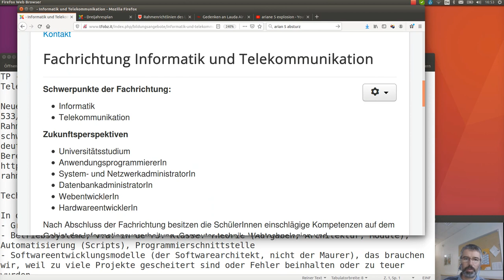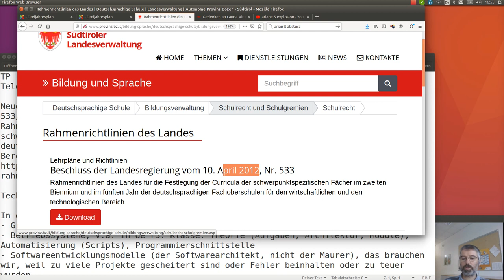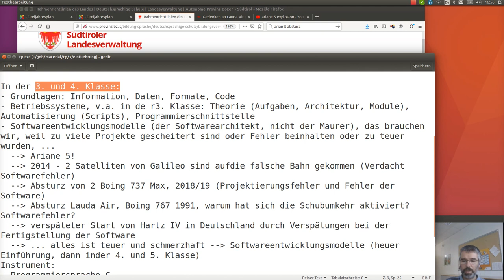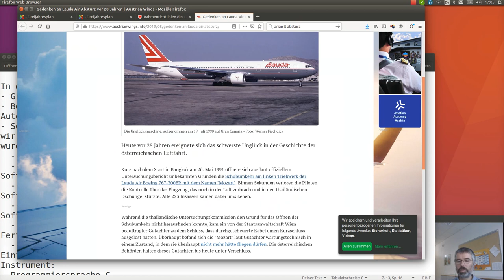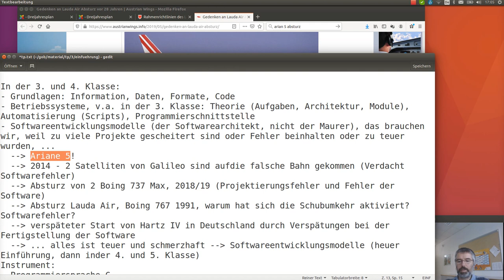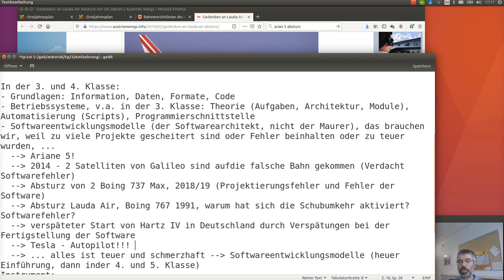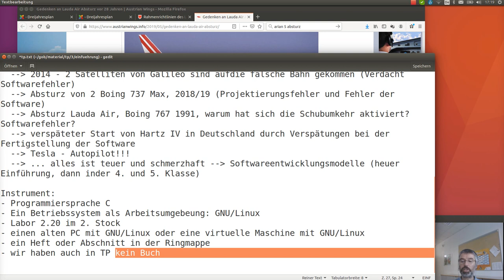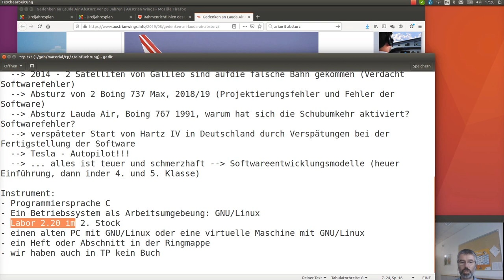Einführung in TP